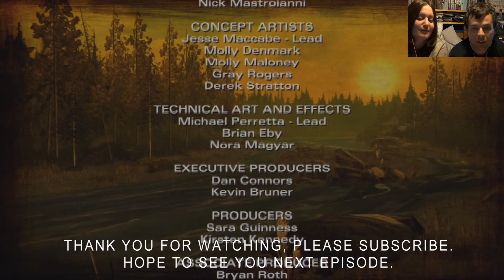The Walking Dead S2, Episode 1, Part 4. Family Issues.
So simple fishing trip ends with a big decision to be made, so yes end of the first episode.